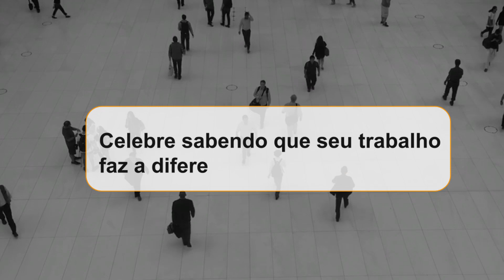28 de agosto - Parabéns bancário(a)